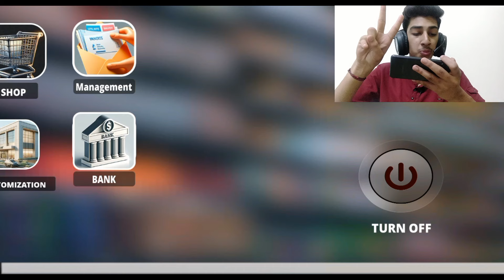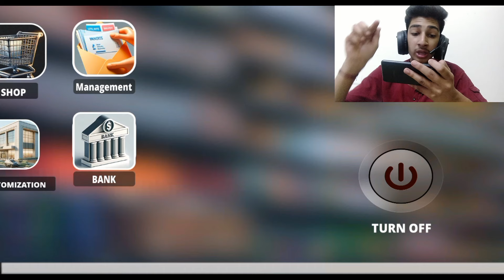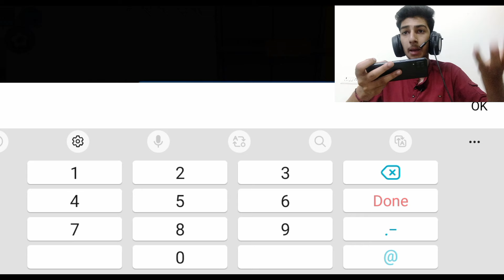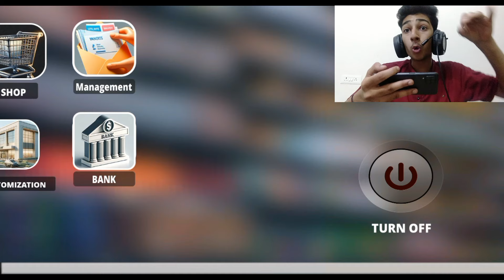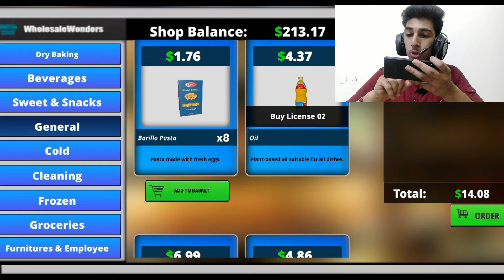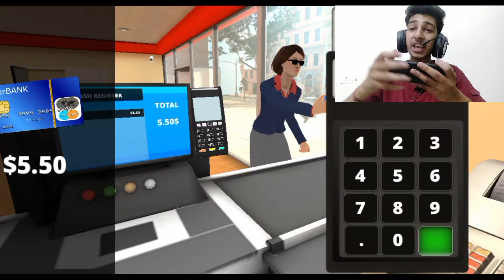WE ARE BACK IN RETAIL STORE SIMULATOR WITH NEW UPDATE #7